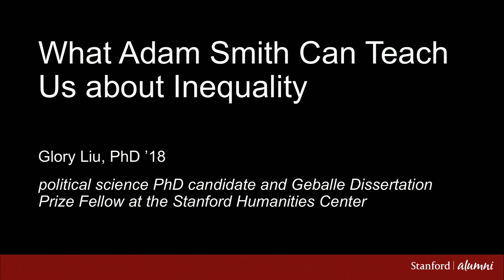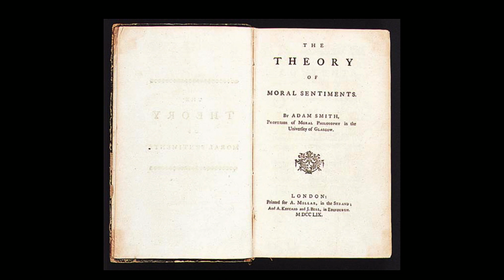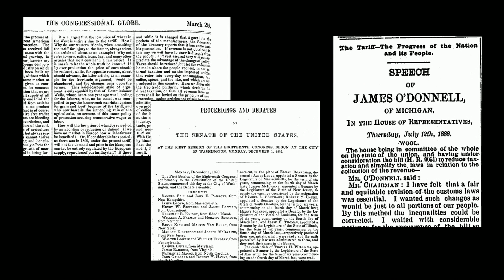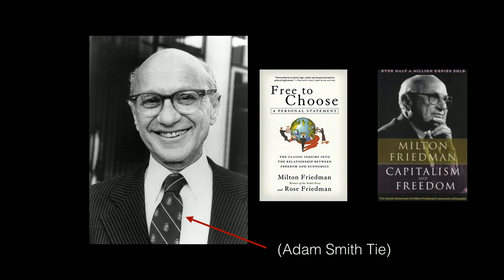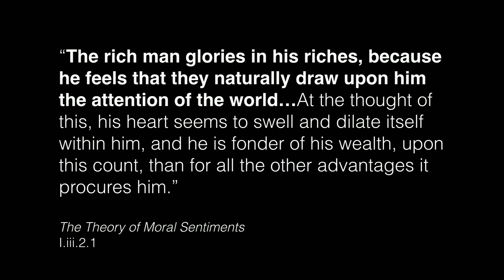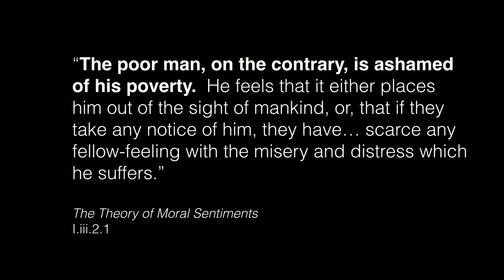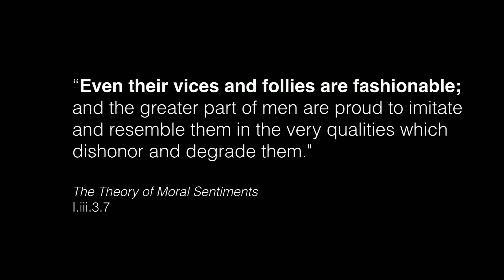What Adam Smith Can Teach Us about Inequality with Glory Liu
This micro lecture was recorded at Grad Alumni Day on May 19, 2018

Glory Liu, PhD '18, is a political science PhD candidate researching the history of political and economic ideas in American politics. She currently holds a Geballe Dissertation Prize Fellowship at the Stanford Humanities Center, and holds an MPhil in Political Thought and Intellectual History and Classics from the University of Cambridge. Liu is an accomplished ballet dancer and recently trained at the San Francisco Conservatory of Dance.